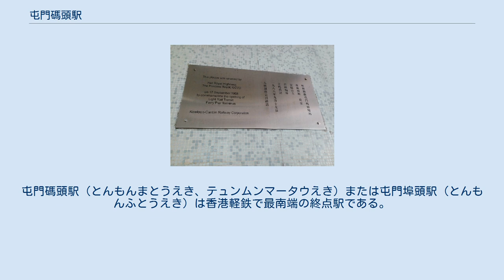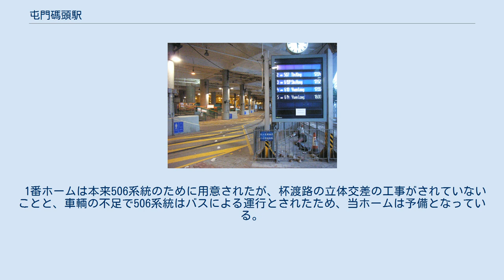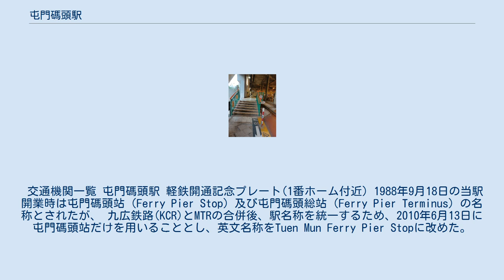屯門碼頭駅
屯門碼頭駅（とんもんまとうえき、テュンムンマータウえき）または屯門埠頭駅（とんもんふとうえき）は香港軽鉄で最南端の終点駅である。
駅番号は001、6つの系統が発着している。
 屯門碼頭駅は屯門碼頭付近、海翠花園の地平部分にあり、バスターミナルも併設されている。
 屯門碼頭駅には7つのホームがある、これは軽鉄の駅としては最大である。
 2番から6番ホームは乗車用としても使用され、7番ホームは610系統、615系統、615P系統の降車用として使用される。
 614P系統と615P系統は当駅で系統番号を変更する。
 614P系統南行きは3番ホームに到着後615P系統に、615P系統南行きは5番ホームに到着後614P系統として運行される。
 1番ホームは本来506系統のために用意されたが、杯渡路の立体交差の工事がされていないことと、車輌の不足で506系統はバスによる運行とされたため、当ホームは予備となっている。
 乗客が駅構内を通行する時は、櫛形に分岐する軌道の上を歩くことになるため、歩く方向によっては、後方から接近する電車に気付きにくいことがある。
 事故防止のため、電車に注意しながら駅構内を通行することが望ましい。
 軽鉄顧客窓口は海趣坊入口側に開設されている。
 交通機関一覧 屯門碼頭駅 軽鉄開通記念プレート(1番ホーム付近) 1988年9月18日の当駅開業時は屯門碼頭站（Ferry Pier Stop）及び屯門碼頭総站（Ferry Pier Terminus）の名称とされたが、 九広鉄路(KCR)とMTRの合併後、駅名称を統一するため、2010年6月13日に屯門碼頭站だけを用いることとし、英文名称をTuen Mun Ferry Pier Stopに改めた。
以降MTRではこの名称を使用している。